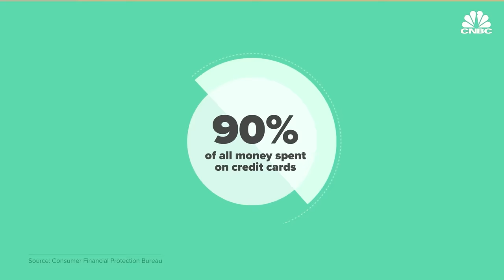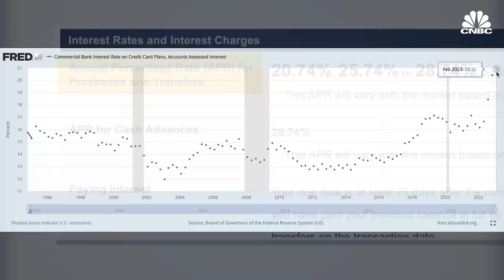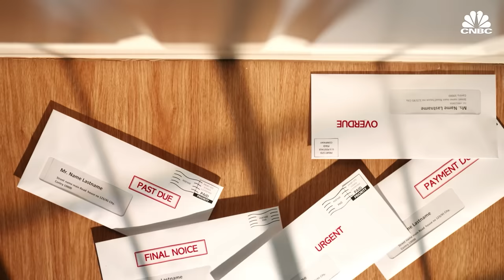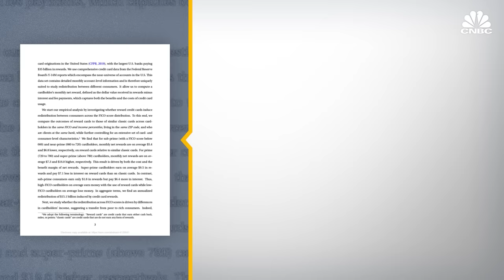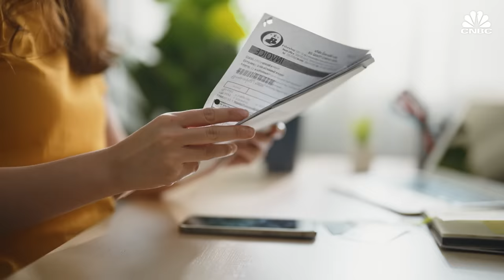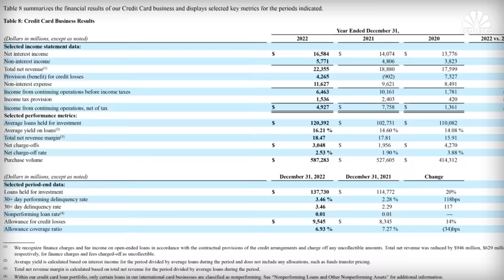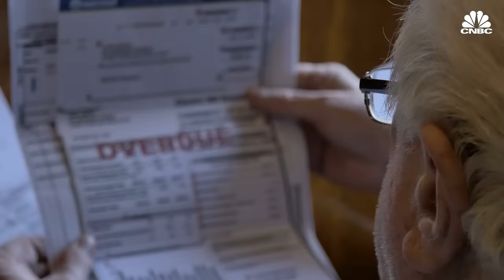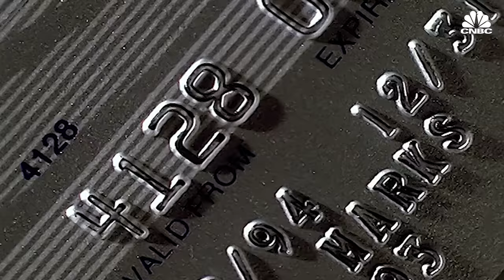Who Actually Pays For Credit Card Rewards?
About 90% of all credit card spending is on rewards cards like Delta SkyMiles, Chase Sapphire Preferred or American Express Platinum. And these cards are hugely popular for a reason: you can earn cash back, upgrades on flights and many other perks. In 2019, about $35 billion in rewards was handed out to customers around the country. But how are banks paying for it all? A majority comes from interest earned from low-income consumers who revolve balances on a monthly basis. The rest is from merchant fees and things like annual, over-the-limit or foreign transaction fees. Some economists claim there's an annual redistribution of more than $15 billion from less to more educated, poorer to richer and high to low minority areas - widening existing disparities.

Chapters:
00:00 — Introduction
01:51 — The business of credit cards
04:01 — How Americans spend
07:35 — Redistribution
12:32 — Solution

Produced and Edited by: Emily Lorsch
Senior Managing Producer: Tala Hadavi
Animation: Alex Wood, Jason Reginato and Christina Locopo
Additional Camera: Magdalena Petrova